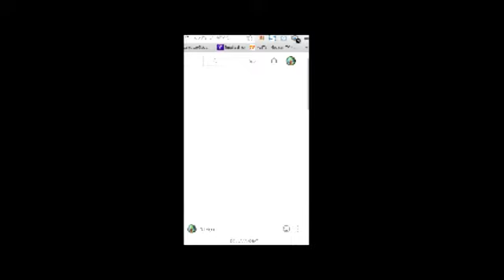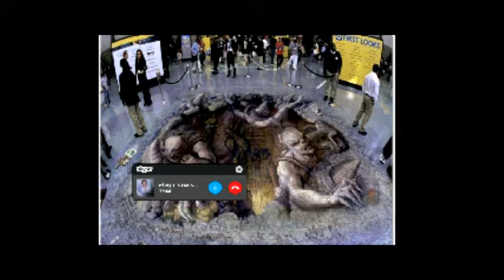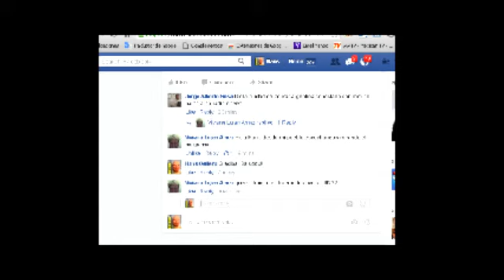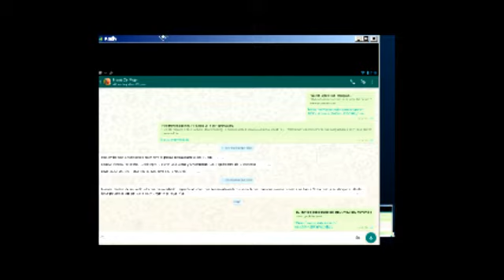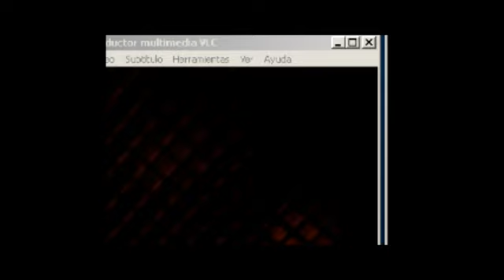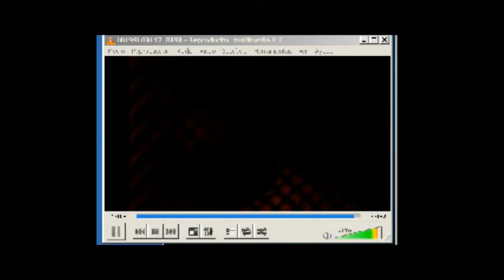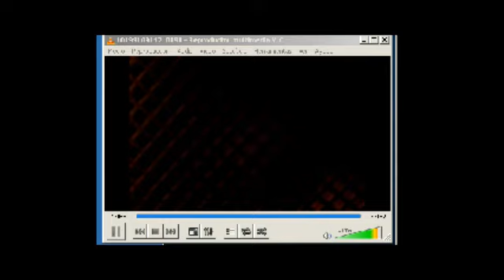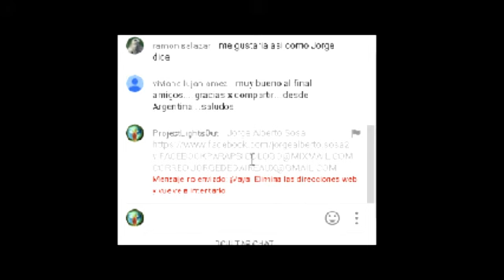El Mundo desconocido en la vida del Futuro 6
Empieza a partir del minuto 2:37
- pero con mejor calidad resubido aquí.
Después de la censura del programa pasado seguimos al 100, de hecho, el día primero de marzo del 2016 repetimos el programa número 5 y Jorge nos ofrece su consulta gratis.

Jorge Alberto Sosa es licenciado en parapsicología.

Ahora también es posible poder participar por WhatsApp. Aparte pueden participar por Skype. Y por supuesto por chat en la misma página del "Hangout". El nombre de usuario (si prefieren usar Skype es: plccancun) y el número del WhatsApp es: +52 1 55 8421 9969 - Si quieren llamar al programa por teléfono, también es posible: Número local de México: 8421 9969 (lada del D.F. es 55). Aquí los links mencionados:

Skype: plccancun - teléfono local de la Ciudad de México: 84219969